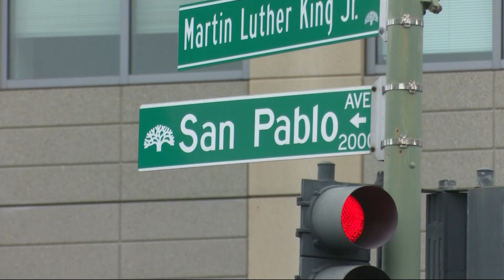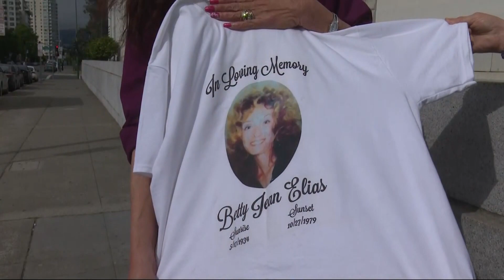Oakland Prosecutor Asks Jurors to Convict Man for 1979 Homicide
In Oakland. modern DNA techniques unlocked a four-decade-old murder case. Wilson Walker reports. (5-9-19)